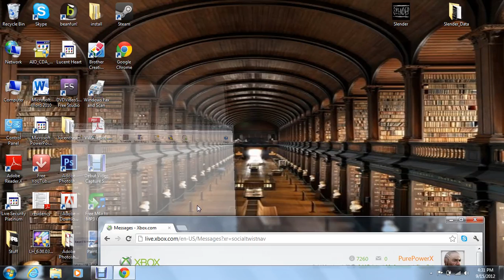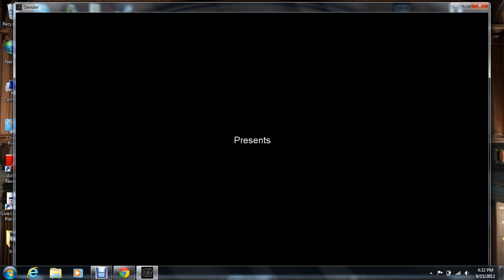Random #1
some serious lag here!
Btw not my computer
i was testing out debut video capture blah blah blah
slender scared me, i dint even see slenderman and i quited because i was scared D:
is quited even a word?
*Dem crazy tags*
mw2 cod4 modern warefare 2 guns clutch montage killfeed m40a3 sniper intervention barret 50. cal ump ak-47 ak-74u mp5 mp5k acr tar-21 scar-h xRuKo xruko xR u K o xr u k o call of duty 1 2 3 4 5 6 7 waw world at war call of duty black ops 7 infinity ward treyarch glitch hack 10th lobby kill death funny fail hutch seannaners tejb sam5000 iblessed xcalizorz blame truth onlyusemeblade zzirgrizz noscope quickscope hardscope amazing spray 5 man triple quad collateral headshot 6 man predator missle killcam free hacks free sony vegas 9.0 keygen Hauppauge HD PVR high quality rendering settings render pvr settings esteem uk productions operater perry blood computer machinima machinima respawn ruko clip bannana insane optic dtreats optic hecz optic nation shotgun spas-12 model 1887 akimbo usp desert eagel deagle acog crossmap throwing knife doritos are good and so is mountain dew alien editing edit color correction color curves gamebattles mlg major league gaming call of duty 2 cod2 cod 2 trick shot muzzafuzza tcg team custom games tcg 43 syphax syphax43 joehandsome joehands0me trumpf trumpfy iinsaniityxx optic predator mike mo capaldi 360 flip machinima respawn beyon3d themoodieswede amoodieswede sandy ravage thesandyravage wingsofredemption wings of redemption zerkaa zerkaahd xprzx xprz 1v6 clutch 1 v 6
 Call of Duty 6 Call of Duty 5 - World at War Demo BETA Online Gameplay Call of Duty 5: World at War Exclusive Gameplay Trailer CoD5 Call of Duty 4 3 2 1 Comment Rate Like Favourite And Suscribe
 New Call Of Duty:MW2 LSW L86 Multiplayer Gameplay COD:MW2 1080p HD Duty Modern Warefare MW2 CTF MP of WarfareInfinity Ward Eent Capture the Flag Direct Cam Brazil Favela Slum Demolition new mode riot shield weapon killstreak : LAST MISSION LAST LEVEL modern warefare 2 call of duty endgame veteran captain price boad uzi mac 10 glock 18 mw2 montage barret 50 cal new fourzerotwo 402 robert bowling love ps3 turtle beach p21 Call of Duty Modern Warfare CoD:MW2 MW2 CoD6 Title Emblem Clan Tag Killstreak Rewards Create-A-Class Weapons Cam Camera Game Games Gaming PC PlayStation Xbox 360 Activision Blizzard Infinity Ward 2009 activision video games music editor zzirGrizz sneak peak teaser russians ak47 bombs guns glitch hack ownage montage no scope mw2 mw
 mw2 montage barret 50 cal new fourzerotwo 402 funny bowling love ps3 p21 Call of Duty Modern Warfare CoD:MW2 MW2 CoD6 Emblem Clan Tag Killstreak Rewards Create-A-Class Weapons Cam multiplayer Game Games PlayStation Xbox 360 Activision Blizzard Infinity Ward 2009 activision video games music editor modern warfare sneak peak teaser russians ak47 bombs guns glitch hack ownage no scope Do my Grandmom mp2 Tags: Call of Duty Modern Warfare Gameplay Single Player Infamy Trailer call duty modern warfare Afghan gameplay multiplayer footage xbox ps3 playstation infinity ward activision duty4 trailer official full-length hd reveal full length first person shooter fps nba playoffs finals war action game games xbox360 shooting grenade sniper world premiere MW2 AC130 MP Warfar Killstreak Killstreaks Infinity Ward Xbox 360 PS3 worldwide modern warfare special ops mw2 evasion sniper silenced snowy evade dogs trees mission veteran veteren stars achievement amazing speed run elite pancakes call me daniel infity ward xbox 360 ps3 shooter first person grenade launcher fps cod waw cod6 cod4 modern-warfare ireapzz darkness zzirgrizz opticnation opticgaming ps3optic Fallen FaLLeN_ScOpEx FallenGamingPS3 eXiLe
 Modern Warfare in is possible Carbon DRFT Smoky DRFTxProductions DRFTxOriginals CoD4 cod mw2 mw six one how much sniper intervention max kills wa2000 m21 ebr barret .50 cal montage Gaming clan members part shot bullet zaviah iv drift Machinima Respawn gt4drifters 92-9 nuke afghan MW2 modern warfare call of duty 41 killstreak DRFT Smoky Carbon activism, advertising, alcohol, alternative-news